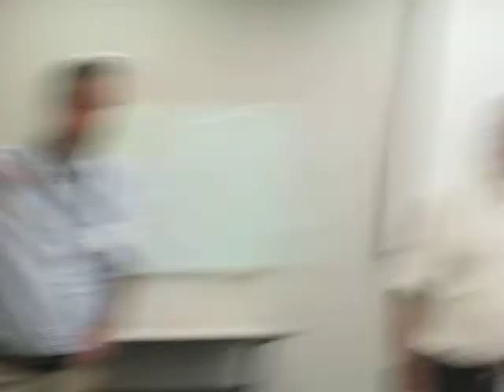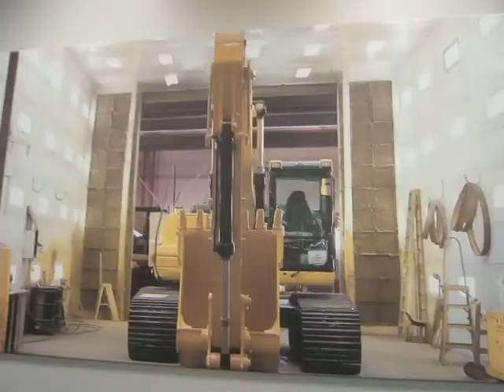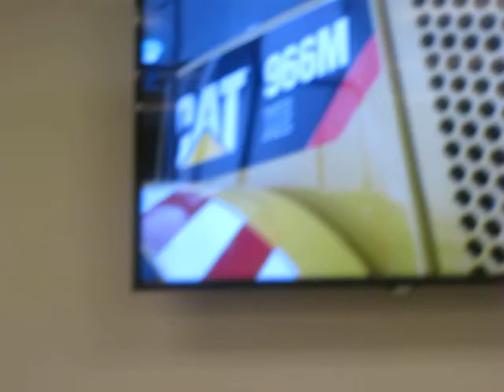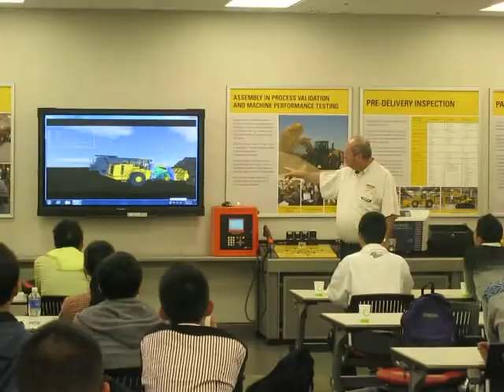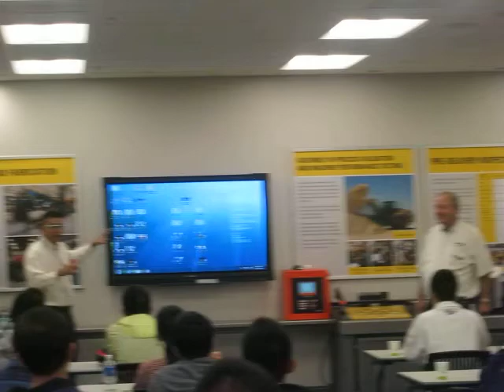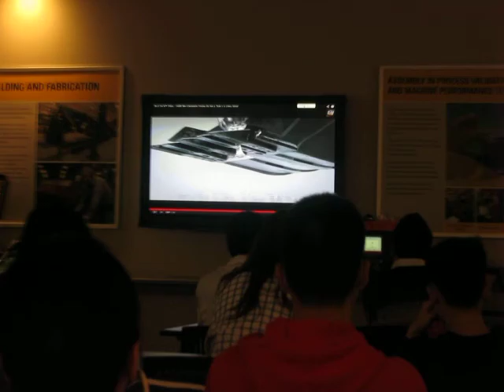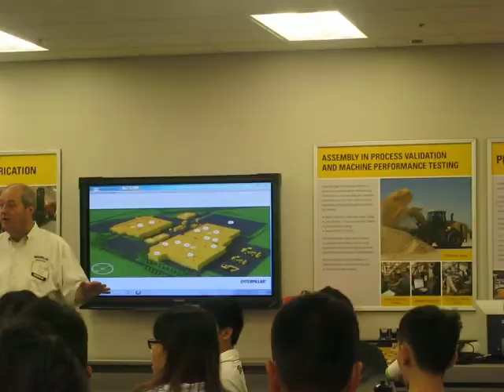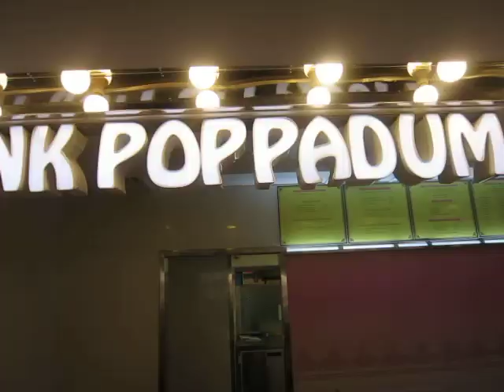MDG 1191 2014-07-30 From Stevenson Hall NIU DeKalb to Caterpillar, Aurora, Illinois ZJUT